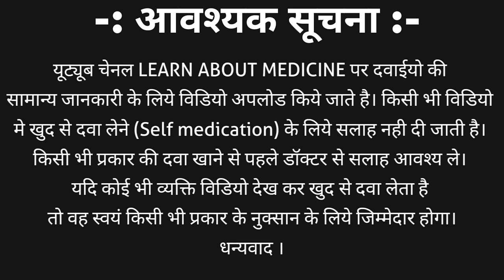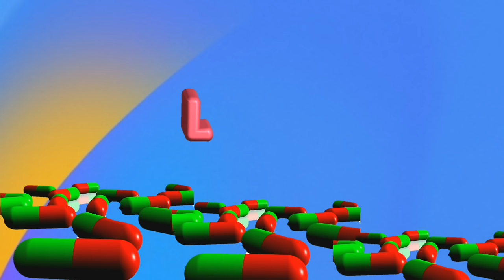Rosuvastatin and Fenofibrate tablets | Rosuvastatin and fenofibrate tablet ip in hindi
This tablet is the combination of rosuvastatin and fenofibrate. it is used to treat several heart related problems which are discussed in this video.
rosuvastatin and fenofibrate tablet strength are
1. Rosuvatatin 5 mg and fenofibrate 67mg tablet
2. Rosuvatatin 10 mg and fenofibrate 67mg tablet
3. Rosuvatatin 20 mg and fenofibrate 67mg tablet
Rosuvatatin and fenofibrate tablets ip brand names
1. Rosulip f tablet
2. Rosuvas f tablet
3. Roseday f tablet
4. Rosustat f tablet
this video contains information about Rosuvastatin and Fenofibrate tablets | Rosuvastatin and fenofibrate tablet ip in hindi including
1. What is Rosuvastatin and Fenofibrate tablets?
2. Rosuvastatin and Fenofibrate tablets strength
3. Rosuvastatin and Fenofibrate tablets ip brand names
4. Rosuvastatin and Fenofibrate tablets uses in hindi
5. Rosuvastatin and Fenofibrate tablets side effects
6. Rosuvastatin and Fenofibrate tablets dosage